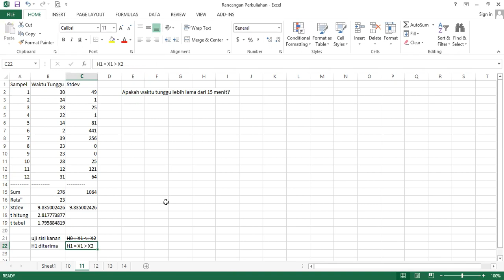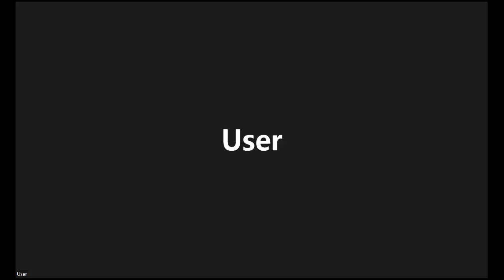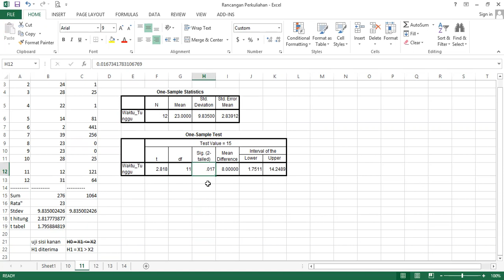Excel dan SPSS - Uji Hipotesis 1 Sampel